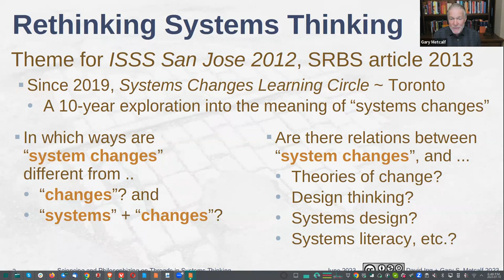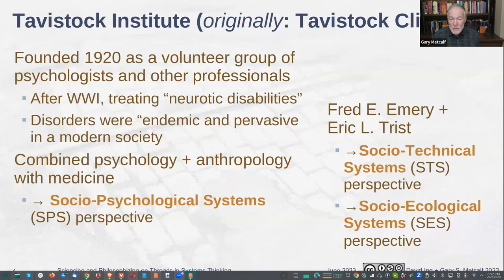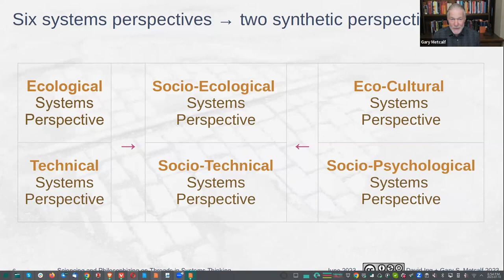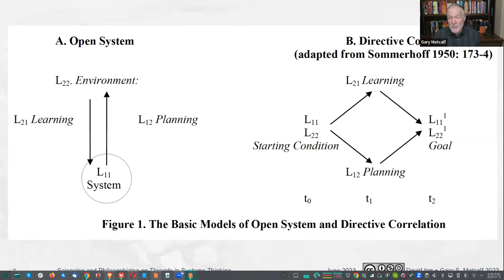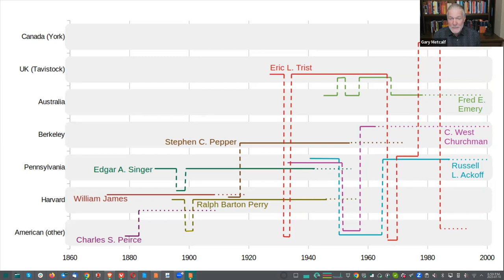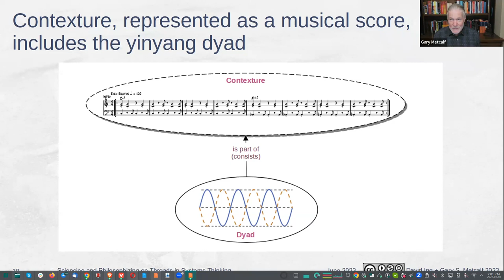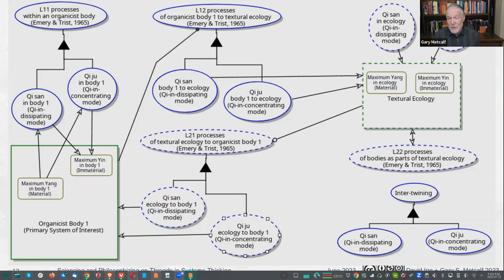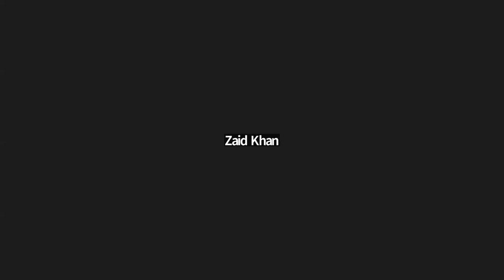Sciencing + Philosophizing on Threads in Systems Thinking | Gary Metcalf, David Ing ST-ON 2023-07-10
# Sciencing and Philosophizing on Threads in Systems Thinking: Tracing through the texture of the socio-technical and socio-ecological perspectives

Sciencing can be seen as an ongoing pursuit of better answers. Philosophizing can be seen as a pursuit of better questions.  In the history and development of systems thinking, both have coevolved.

Gary Metcalf and David Ing are jointly exploring how systems changes may be approached differently via the philosophical history of American pragmatism, and post-colonial (contextural-dyadic) thinking.  Gary led a brief in-person session at the ISSS 2023 meeting to introduce the direction.  With more time available through a Systems Thinking Ontario session, we can discuss at greater leisure.

The presentation slides are attached below.  Here is the abstract accepted for the conference

-- begin paste abstract --

In the development of systems thinking from the 1950s through the 1990s, strands of an emerging science of systems coevolved with underlying philosophies of science.  Collaborations, across the Churchman-Ackoff network in the United States, and the Trist-Emery network in the UK, were largely influenced by traditions in American pragmatism dating back to the 1890s.

Branches of philosophy of science underlie practices in action learning, and theories in the systems sciences.  Over decades, progress is more explicitly recognized with verbs rather than nouns.  Sciencing can be seen as an ongoing pursuit of better answers. Philosophizing can be seen as a pursuit of better questions. The two pursuits coevolve.

The socio-psychological perspective was constructed on the structuralist psychology of Gestalt, through Andras Angyal and Kurt Lewin.  The other two perspectives can be traced through philosophical strands amongst students of William James. The socio-technical perspective was constructed on the inductive and experimental methods in pragmatism, by C. West Churchman building on Edgar A. Singer.  The socio-ecological perspective was constructed on pragmatist metaphilosophy, by Stephen C. Pepper building on Ralph Barton Perry.  Although published as 3 volumes in a Tavistock Anthology, the three perspectives on organizational systems reflect current sciencing.

Inquiry into the meaning of texture benefits through sweeping in 21st century philosophizing.  With processual philosophizing in ecological anthropology, Tim Ingold depicts strands as the lives of lines, and texture in weaving.  With the comparative philosophizing of the science of classical Chinese medicine for western audiences, Keekok Lee distinguishes the waning and waxing of yin qi and yang qi, as the intertwining of qi-in-dissipating mode and qi-in-concentrating mode.  Through a post-colonial constructionist program of philosophizing Rethinking Systems Thinking, principal concepts of (i) rhythm, (ii) texture, and (ii) propensity have become the core of Systems Changes Learning practices, theory, and methods.

Causal texture theory shifted the emphasis from the system of interest to four types of change in the organizational environment.  The four types of causal textures can be extended with recognition of qi-in-dissipating and qi-in-concentrating modes.  The constructionist philosophy can be applied to the socio-psychological, socio-technical, and socio-ecological perspectives through a variety of contextual-dyadic combinations.

The emphasis on systems changes on the sciencing of systems prioritizes a time-space predisposition over a space-time presumption.  Conversations on systems thinking accordingly inquire first on rhythmic shifts in textures, and subsequently the defining of systems and boundaries.  Systems Changes Learning is a systems approach bridging Western and Chinese philosophizing.

-- end paste abstract --

## Suggested pre-reading:

On American pragmatism:

* Louis Menand (2001) The Metaphysical Club: A Story of Ideas in America [on MacMillan Publishers] [via WorldCat] [preview on Google Books] [podcast with Louis Menand on The Art of Manliness in 2021] [video of C-Span Book Talk with Louis Menand in 2001]

On Systems Changes Learning:

* David Ing, “Systems Changes Learning: Recasting and reifying rhythmic shifts for doing, alongside thinking and making.” Journal of Systemics, Cybernetics and Informatics 20 (7): 11–73.

On Contextual-Dyadic Thinking:

* Digest of web lecture of "2021/06/16 Keekok Lee | Philosophy of Chinese Medicine 1"

* Digest of web lecture of "2021/06/17 Keekok Lee | Philosophy of Chinese Medicine 2"